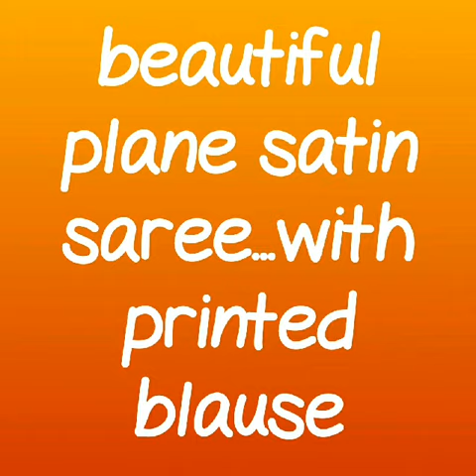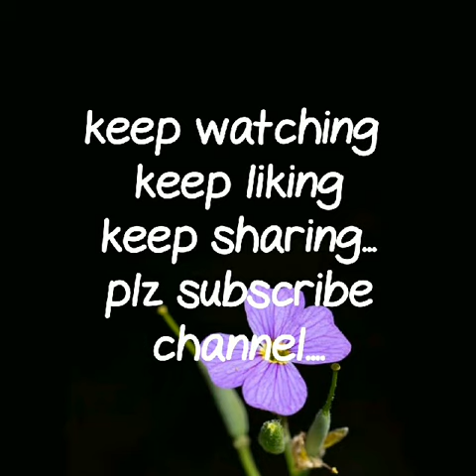Plane saree with printed blause||plane satin silk saree with printed blause || daily ware saree 2019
satin silk plain saree with printed blouse,
satin silk sarees images,
plain satin silk saree with brocade blouse,
satin silk saree with designer blouse,
soft satin sarees,
plain satin sarees,
solid satin saree,
satin shibori sarees buy online,
satin sarees wholesale,

RESELLERS WELCOME...